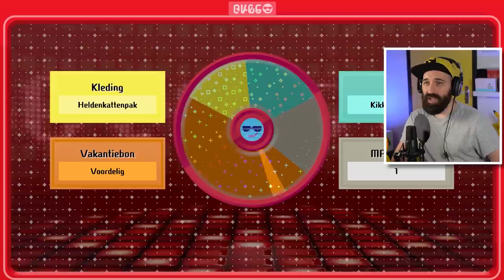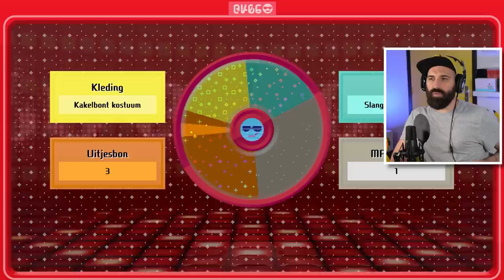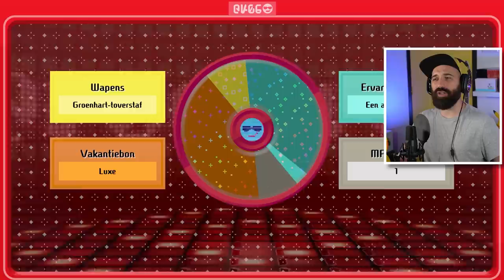EEN GOUDEN BOING VOOR 20K MONEY in Miitopia !!! | NINTENDOPIA #44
Het zijn de laatste loodjes in Miitopia! We moeten bijna de Duiosterdere Vorst gaan verslaan, maar eerst kunnen we nog een Gouden Boing slopen! Veel plezier met deze nieuwe aflevering van Miitopia // Nintendopia voor de Nintendo Switch

Bestel nu de gloednieuwe Rickachu Merchandise!

Adres fanmail:

RICKACHU
Gravin Juliana van Stolberglaan 31
Box C1500
2263AB Leidschendam
Nederland